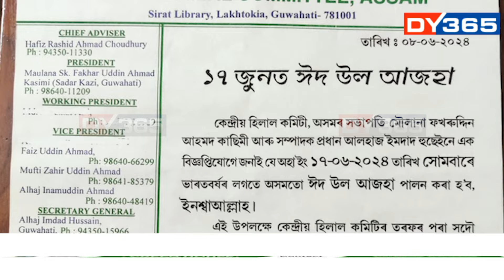কাইলৈ সমূহ ইছলাম ধৰ্মাৱলম্বী লোকে পালন কৰিব ঈদ-উল-আজহা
কাইলৈ সমূহ ইছলাম ধৰ্মাৱলম্বী লোকে পালন কৰিব ঈদ-উল-আজহা। পৱিত্ৰ ঈদক লৈ ইছলাম ধৰ্মাৱলম্বী লোকৰ মাজত আনন্দ-উচাহ। মুছলমানৰ ত্যাগৰ উৎসৱ ঈদ-উল-আজহা। আপুনি জানেনে কিয় পালন কৰা হয় এই কুৰবানী ঈদ?